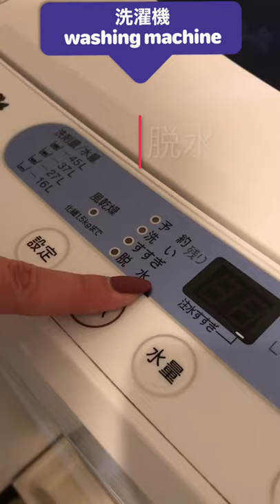【Learn Japanese in 30s #206】～The basin area～”washing machine/洗濯機“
Toyo Language School is a school where you can study Japanese with or without coming to Japan! Free online trial lessons are also available!